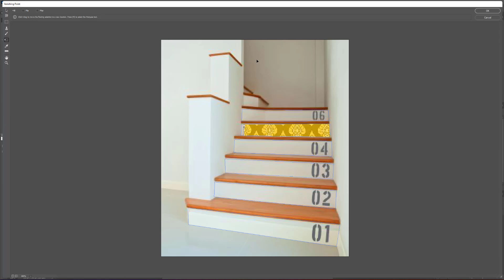How to add carpet in stairs tread and riser in adobe photoshop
Welcome to the TV Media Recorder YouTube channel. Subscribe for original series and mini-docs on game-changing technologies, profiles on innovators, live conversations with experts, and breaking technology news & analysis from Bloomberg TV. which is full of videos every day related to various knowledge such as Videos about IT,  Games,  phones and computers, as well as knowledge. More too.